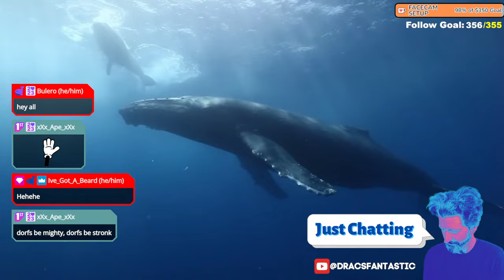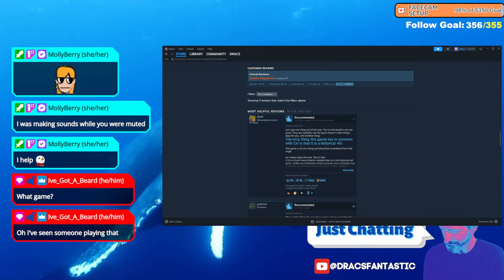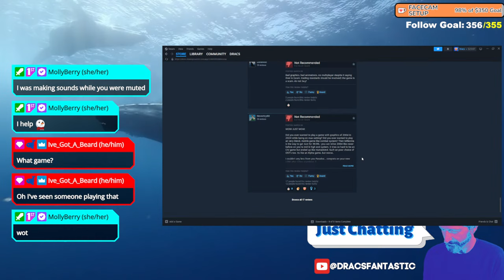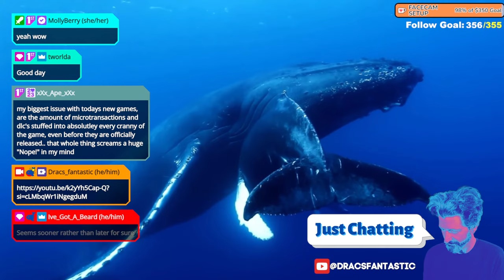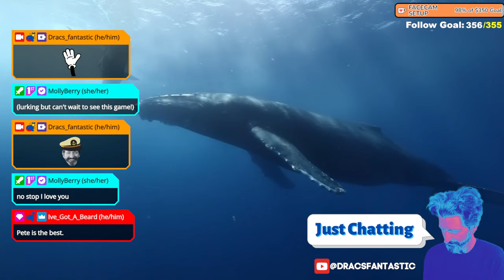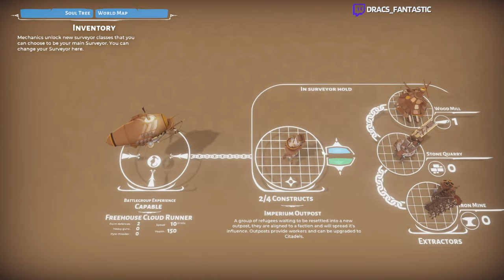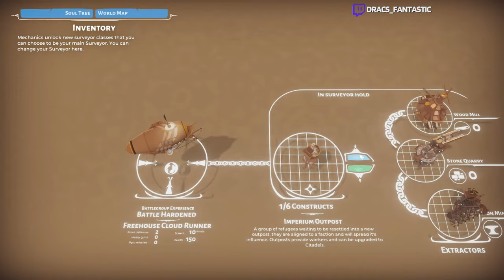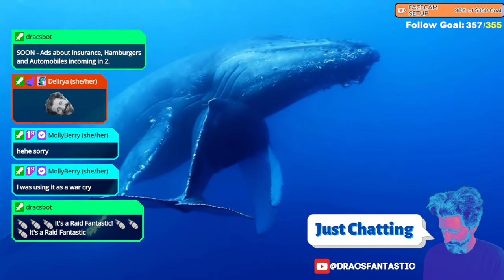BULWARK FALCONEER CHRONICLES PLAY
Bulwark Falconeer Chronicles live game play.

A sci-fi colony sim driven by an intelligent AI storyteller. Generates stories by simulating psychology, ecology, gun play, melee combat, climate, biomes, diplomacy, interpersonal relationships, art, medicine, trade, and more.